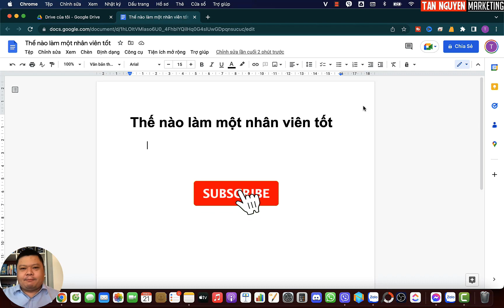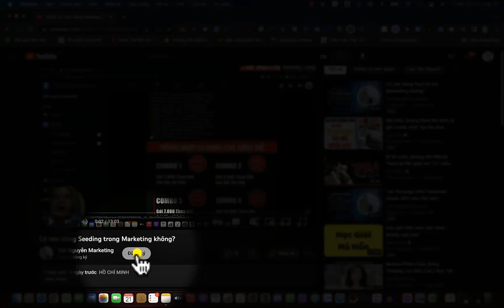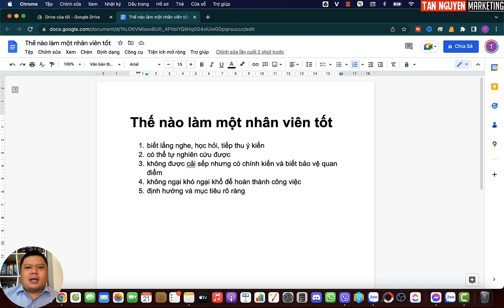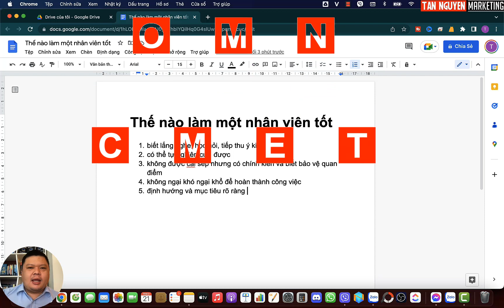Thế nào là một nhân viên có giá trị? Tiêu chí của nhân viên có nhiều tiềm năng | Tân Marketing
Làm thế nào để một nhà lãnh đạo có thể xác định nhân viên nào của họ có nhiều tiềm năng nhất? Dưới đây là một số đặc điểm của nhân viên có giá trị. Xem video nhé!